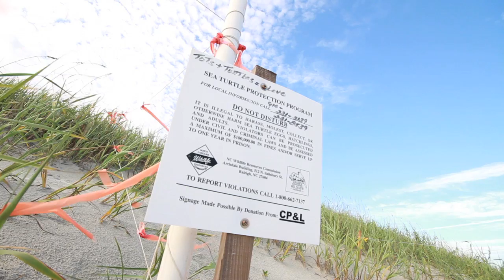Sea Turtles in NC's Brunswick Islands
Learn more about some very special visitors along the shores of NC's Brunswick Islands, the sea turtles, and some of the efforts involved in protecting them.  Special care is given to insure their safety from nesting to hatching and their return to the sea.